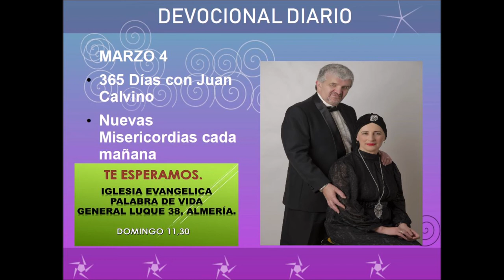Devocional diario marzo 4